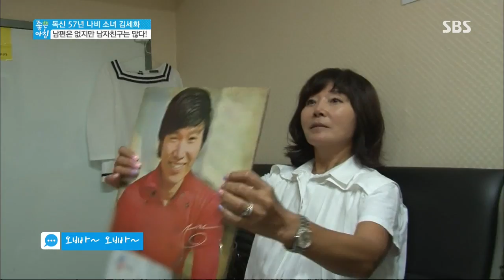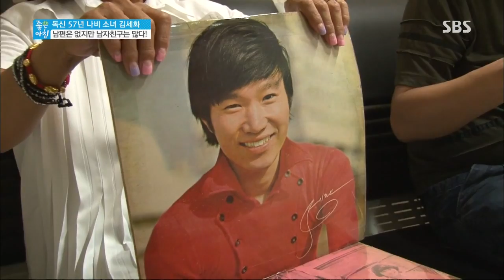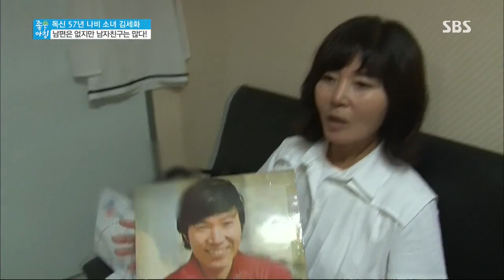좋은 아침 130808 다시보기 #1(3)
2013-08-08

▶독신 가구 400만 시대! 일과 사랑에 빠진 연예계 대표 골드미스 3인방 진미령, 남궁옥분, 김세화의 솔로생활
▶가평의 아름다운 자연속에 자리잡은 김세화의 저택에 놀러 온 진미령, 남궁옥분, 이치현, 유익종의 진실게임
▶이혼의 아픔, 생활고 등 다양한 이유 때문에 싱글로 살아야했던 세 여자의 심경고백과 진솔한 이야기
▶여유로움을 만끽 할 수 있는 전원주택 생활부터 스트레스를 타파할 수 있는 맛있는 음식까지 싱글라이프 노하우